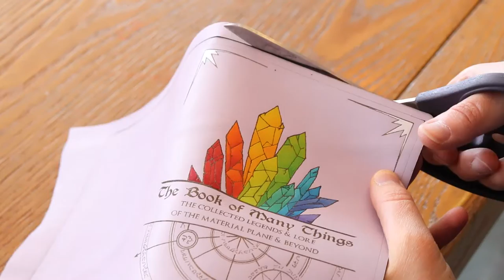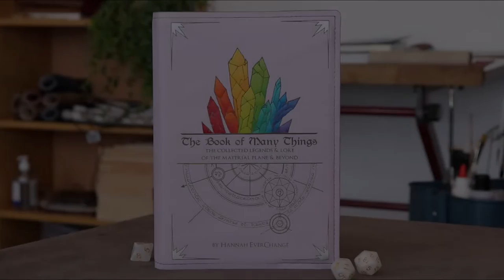The Speechless Bard - Painting rainbow crystals on a notebook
When the request came in to paint one of our Conjurer notebooks with rainbow crystals, it took some sketches and research to figure out what that would look like on leather. And after two months of traveling (and getting stuck) across the world, this colourful custom notebook made it's way to it's new home just in time to enjoy the last days of Pride Month!

You can find the Conjurer design and many other on our website; all of them available with many custom options for colours and personal titles.

Crafters of TTRPG treasures